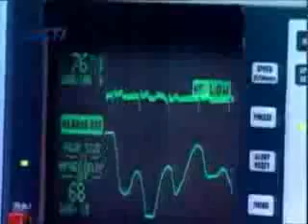SCM [Ep14] [Chaca-Delvin] [Part I]